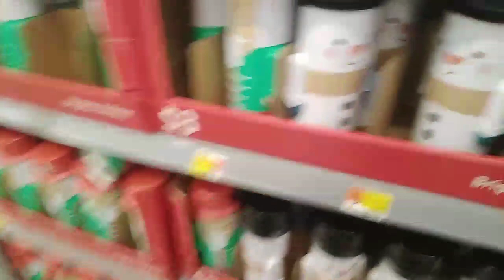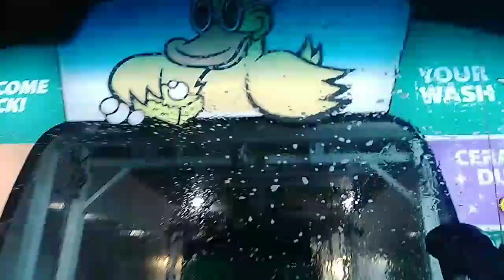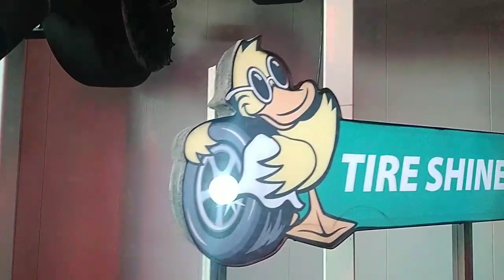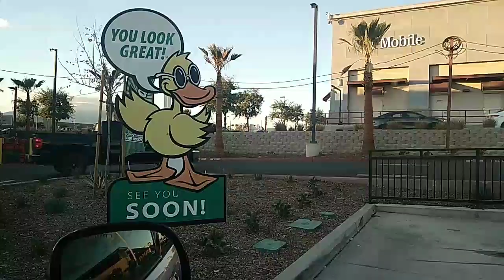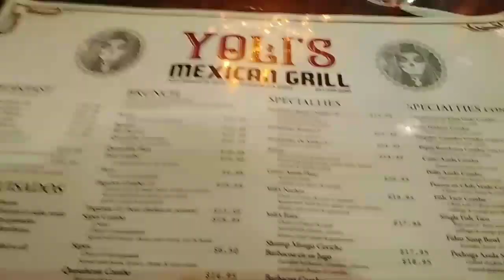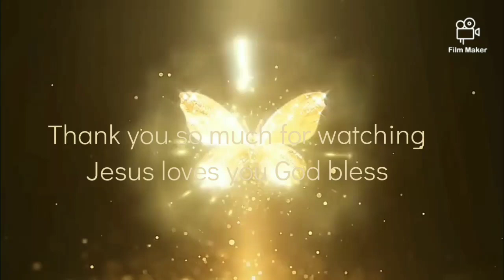New Christmas finds at Walmart/Trying a New Starbucks christmas creamer 🙏🥰💚❤️🌲